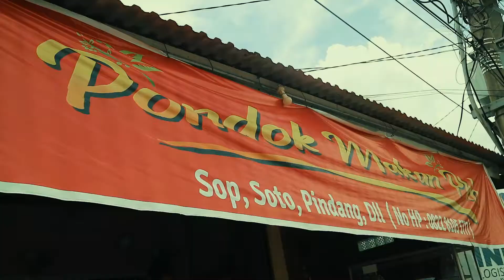Ada apa di PKH ? l Jokowi pun Kesini l Papa atok